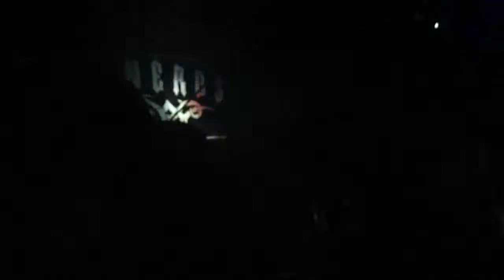THE NERDS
PT PLEASANT BCH NJ,POUR SOME SUGAR ON ME